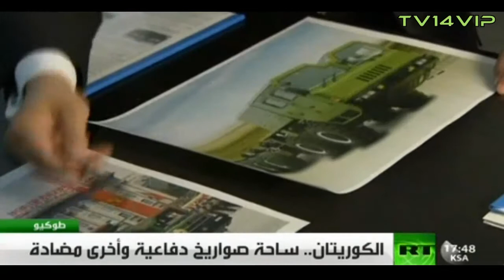الكوريتان.. ساحة صواريخ دفاعية وأخرى مضادة